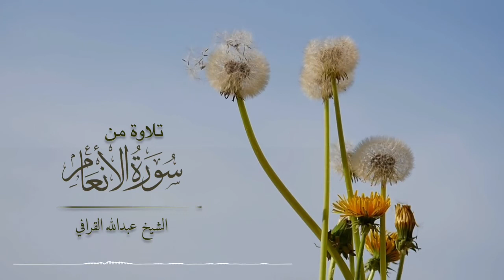Sheikh Abdullahi al-Qarafi Surah Al-An’am amazing voice